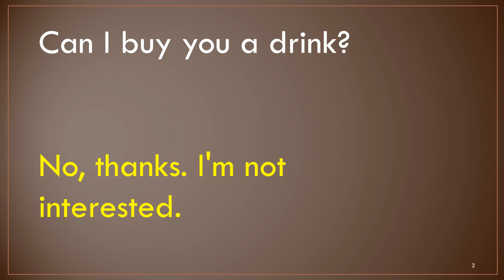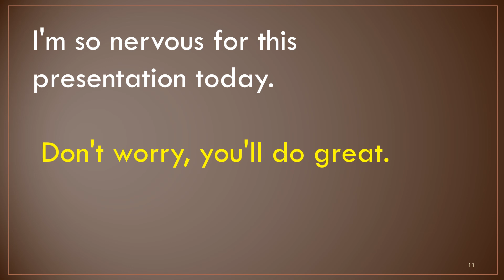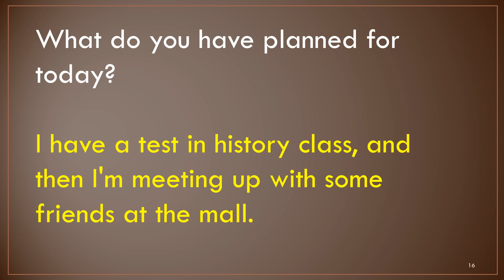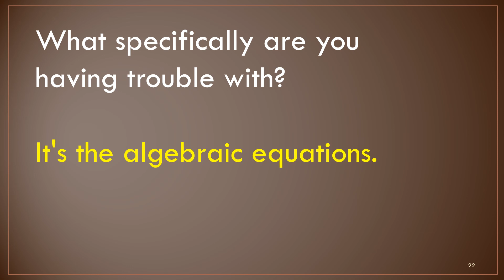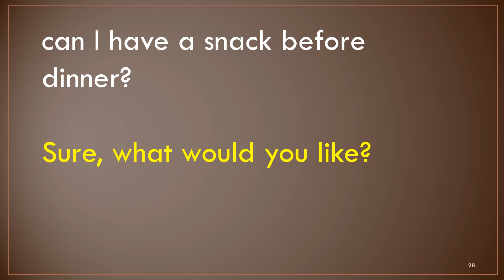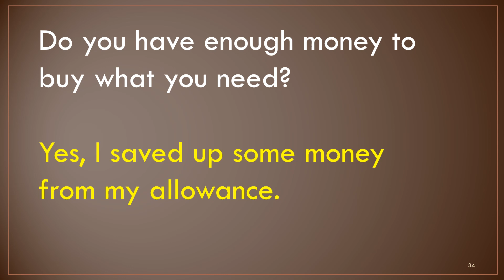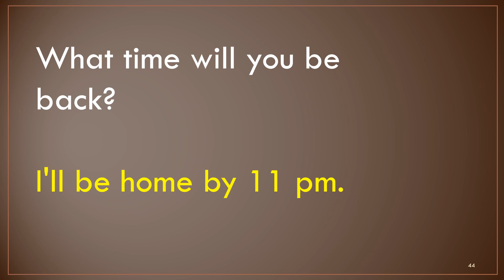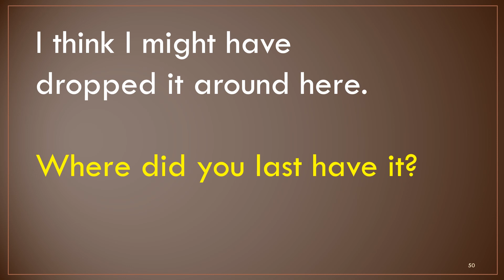50 English Questions and Answers | English Conversations in Real Life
here in this lesson you can learn 50 english questions and answers spoken in real conversations. through practicing you can improve your speaking skill.